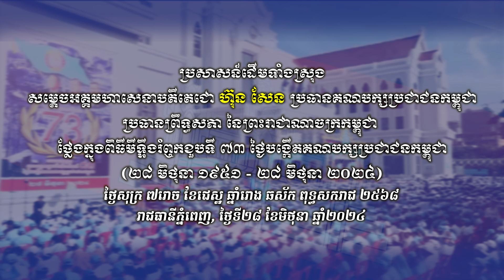240628 ប្រសាសន៍​សម្តេចតេជោ ហ៊ុន សែន មីទ្ទីងរំឮកខួបទី ៧៣ ថ្ងៃបង្កើតគណបក្សប្រជាជនកម្ពុជា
ប្រសាសន៍ដើមទាំងស្រុង សម្តេចអគ្គមហាសេនាបតីតេជោ ហ៊ុន សែន ប្រធានគណបក្សប្រជាជនកម្ពុជា ប្រធានព្រឹទ្ធសភា នៃព្រះ​រាជាណា​ចក្រ​កម្ពុជា
ថ្លែងក្នុងពិធីមីទ្ទីងរំឮកខួបទី ៧៣ ថ្ងៃបង្កើតគណបក្សប្រជាជនកម្ពុជា
(២៨ មិថុនា ១៩៥១ - ២៨ មិថុនា ២០២៤)

ថ្ងៃសុក្រ ៧រោច ខែជេស្ឋ ឆ្នាំរោង ឆស័ក ពុទ្ធសករាជ ២៥៦៨ ត្រូវនឹងថ្ងៃទី២៨ ខែមិថុនា ឆ្នាំ២០២៤